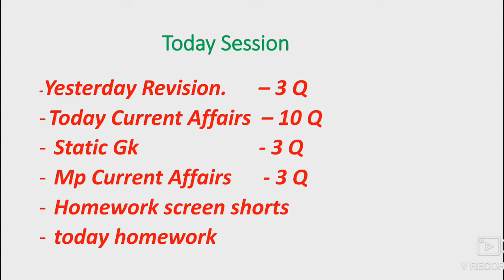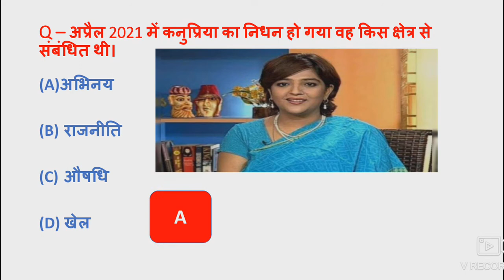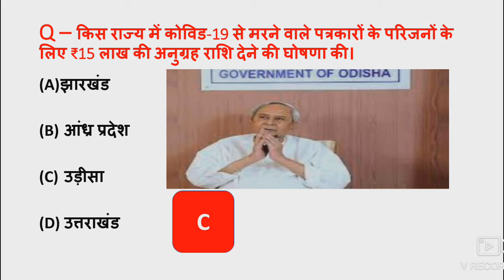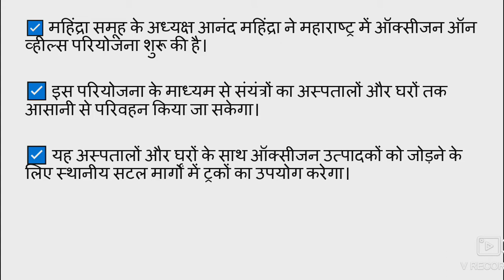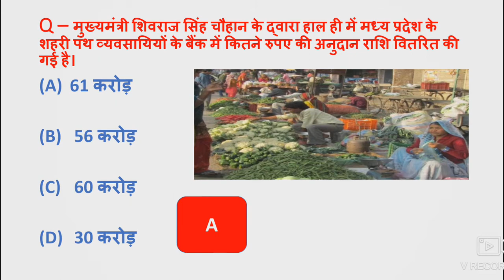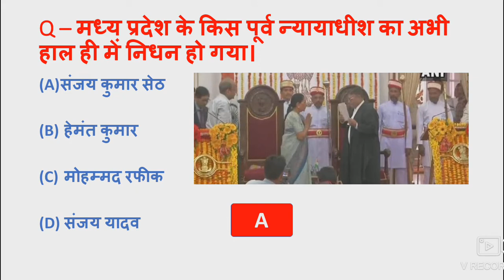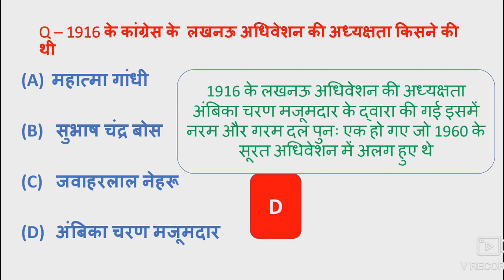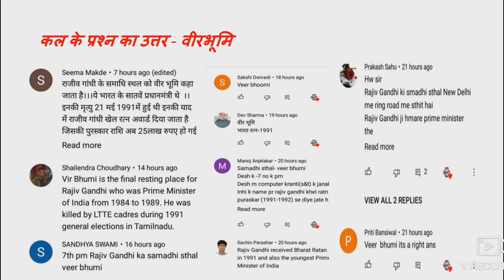Daily Current Affairs 2021 with MP current |360° class 039 |today करंट अफेयर्स|India & world News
Daily Current Affairs 2021 with mp current |360° class no 038| today करंट अफेयर्स|| India & world News ||

About Video :- इस विडियो क्लास में हम आपके लिए लेकर आये है देश विदेश की करंट अफेयर्स के साथ सSports current affairs की जानकारी ,नई नियुक्तियां, static gk और बहुत कुछ।

🛑Telegramlink 👉Success_junction

Content Cover :-
1) Daily current affairs
2) 03 May current affairs
3) Current affairs today
4) current affairs show
5) current affairs with static gk
6) next current affairs
7) Daily current affairs live show
8) India & world
9) Current affairs in Hindi
10) current affairs daily dose
11) करेंट अफेयर्स
12) खेल समसामयिकी
13) unit 8 mppsc
14) mp current affairs